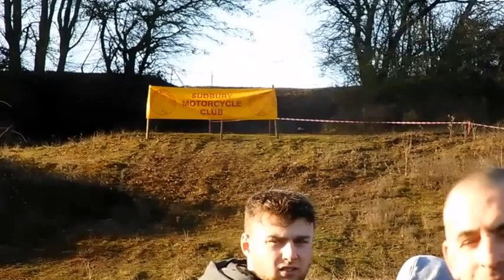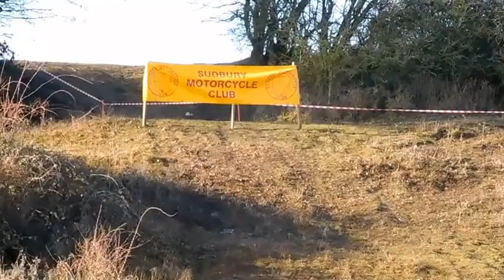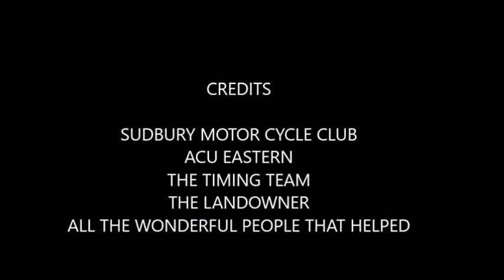SMCC EXTREME ENDURO 2017 1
EXTREME ENDURO